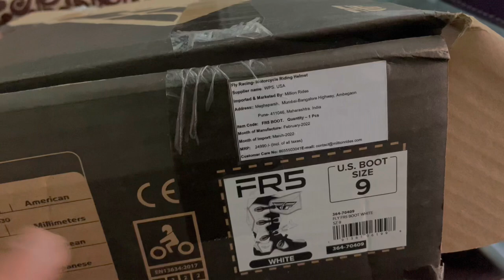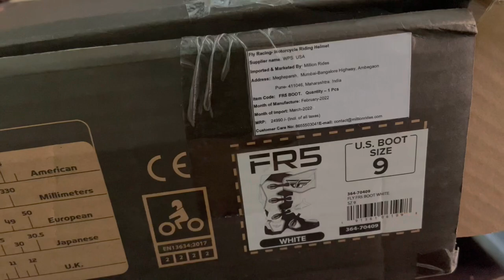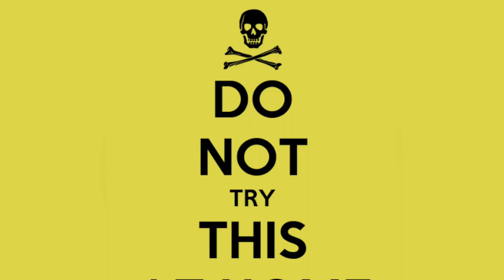Fly racing FR5 boots 🤟🤟​⁠​⁠​⁠@TeamSpeedstrikers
Fly racing FR5 boots 🤟🤟motocross boots
Riding boots off-road boots

Hi my YouTube family how are you all. I hope you all are good.
I hope you all will enjoy this vlog.
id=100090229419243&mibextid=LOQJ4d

Video :: Sjcam  iPhone 11
Mic :: Sjcam